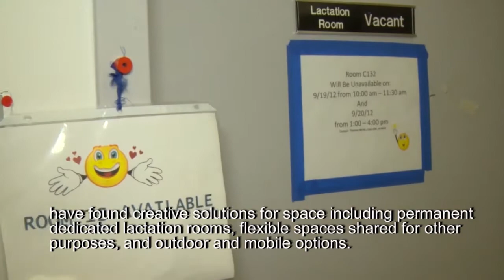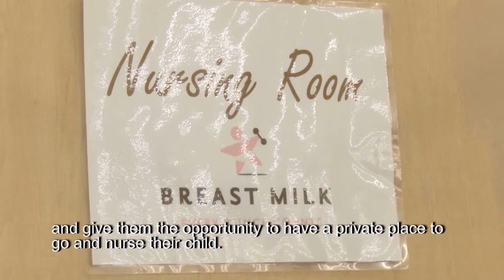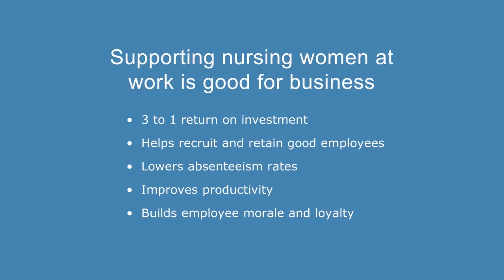Space solutions for breastfeeding moms at work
Breastfeeding women in hourly jobs have many solutions for private space to express milk at work. Several companies showcase their creative options.

This video was developed by the U.S. Department of Health and Human Services’ Office on Women’s Health (OWH).